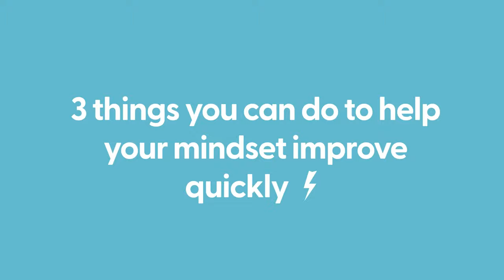3 things you can do to help your mindset improve (quickly⚡️)